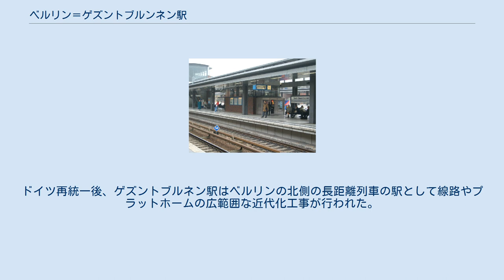ベルリン＝ゲズントブルンネン駅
ベルリン＝ゲズントブルンネン駅 (ドイツ語: Bahnhof Berlin Gesundbrunnen) はドイツ・ベルリンにある鉄道駅である。
駅名はミッテ区の地区名に因んでいる。
ベルリンSバーンの環状線 (Ringbahn) と南北地下線 (Nord-Süd-Tunnel) が相互接続する地点で、ドイツ鉄道の長距離列車やローカル列車が停車する。
またベルリン地下鉄のU8が乗り入れる。
 ゲズントブルンネン駅は1872年1月1日に環状線の旅客駅として開業している。
ノイブランデンブルクへ向かう北部線 (Nordbahn) の分岐点は1877年7月10日に完成した。
1897年5月1日からゲズントブルンネン駅でベルリン-シュチェチン線が新しい線で接続しているが、環状線と合流するためにもともとの線路は南側へ移設された。
1924年8月8日にゲズントブルネン駅はベルリンSバーン網の最初の駅のうちの一つとなった。
 第二次世界大戦後、ベルリンからの長距離列車の運行は大きな影響を受けた。
Sバーンの路線網も1961年のベルリンの壁構築後影響を受け、東西に2分割されてしまった。
ドイツ再統一後、ゲズントブルネン駅はベルリンの北側の長距離列車の駅として線路やプラットホームの広範囲な近代化工事が行われた。